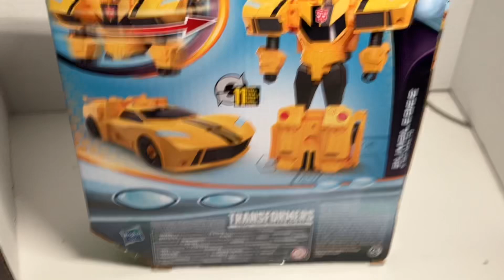Earthspark Bumblebee unboxing